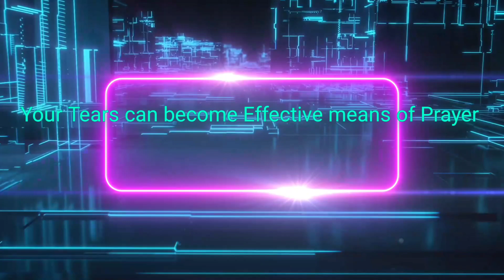Your Tears can become Effective means of Prayer. Sunday Inspiring Word.